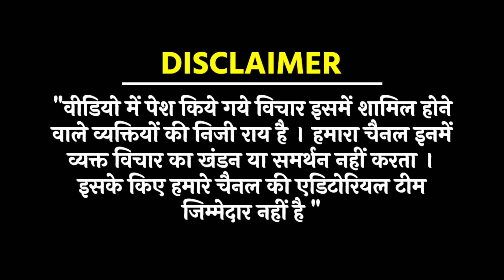महापुरुषों की मूर्ति हटाना पड़ा मंहगा